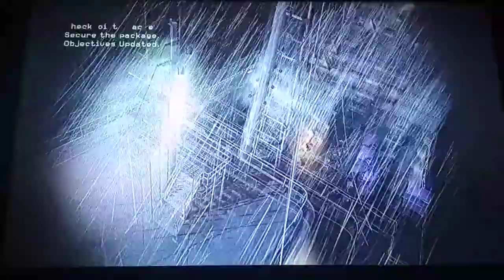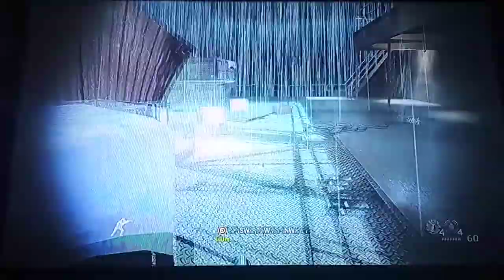12 September 2022 Call of Duty 4 Modern Warfare "Crew Expendable".